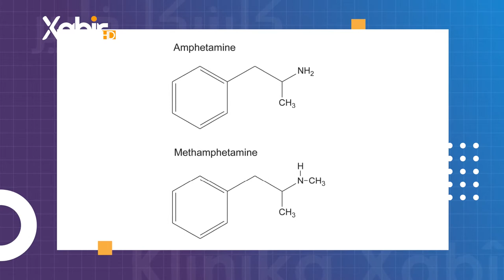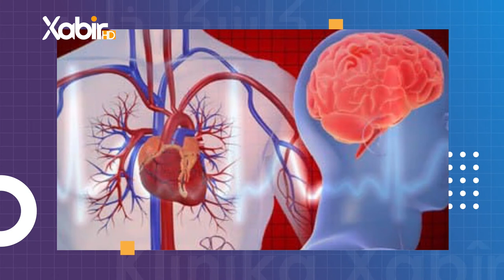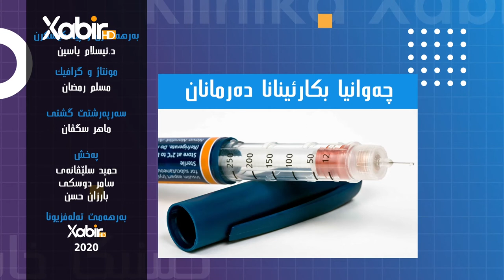کلینیکا خابیر | دکتور ئیسلام یاسین | مادێ ئامفیتامین وو میتا ئامفێتامین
بەرنامێ: کلینیکا خابیر
ژبەرهەڤکرن و پیشکێشکرنا: دکتور ئیسلام یاسین
بابەت: مادێ ئامفیتامین وو میتا ئامفێتامین
ــــــــــــــــــــــــــــــــــــــــــــــ
Instegram⬇️